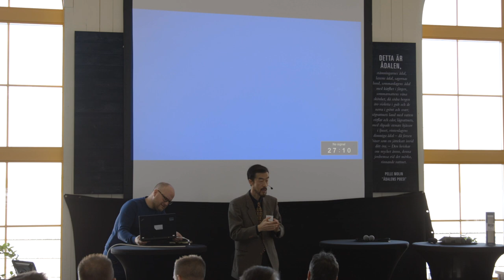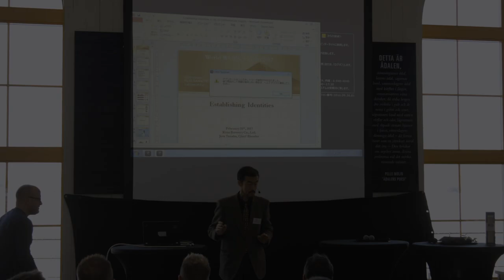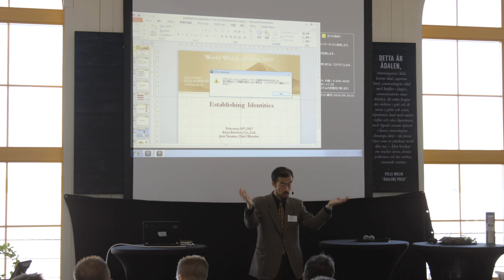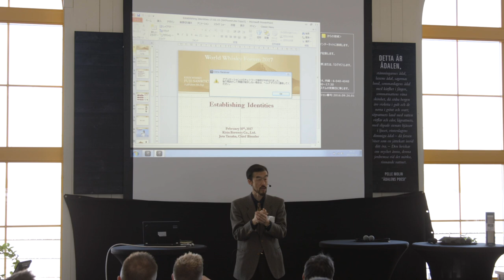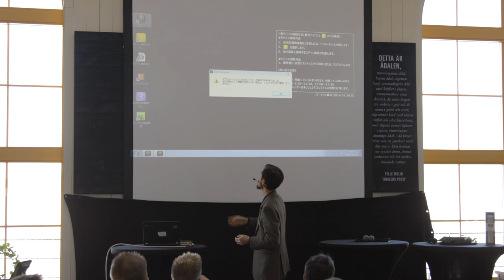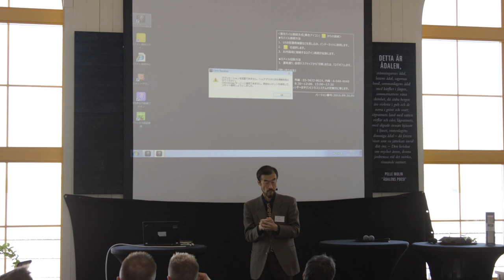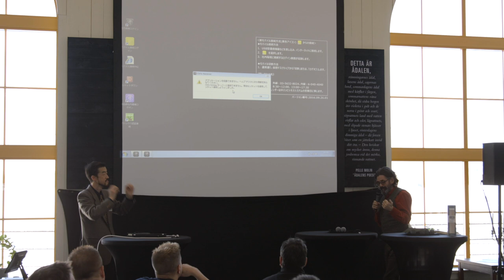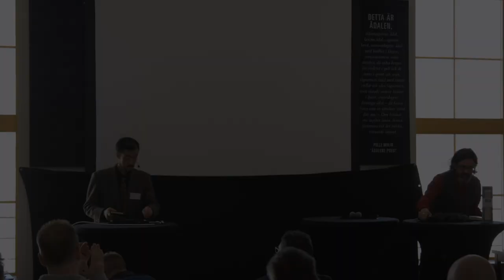Jota Tanaka, Kirin Distillery, World Whisky Forum 2017